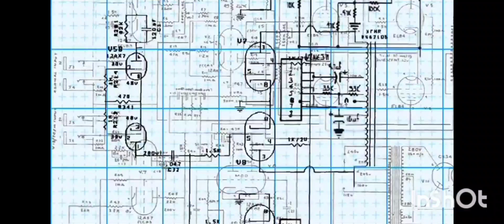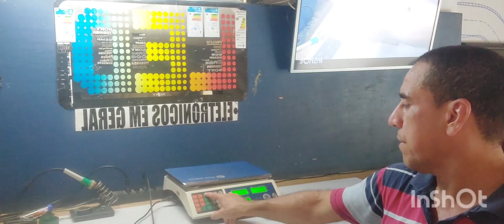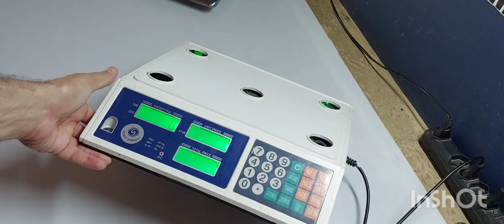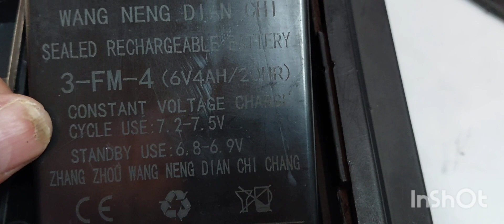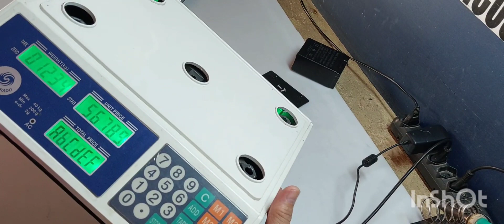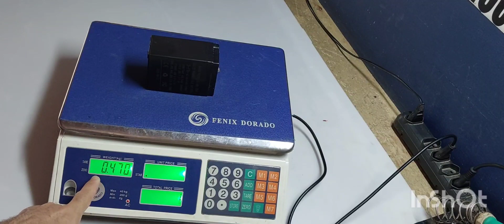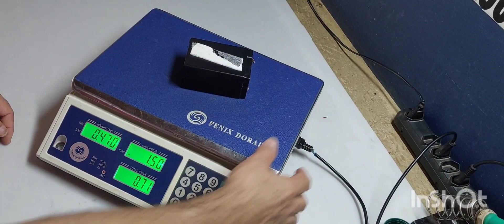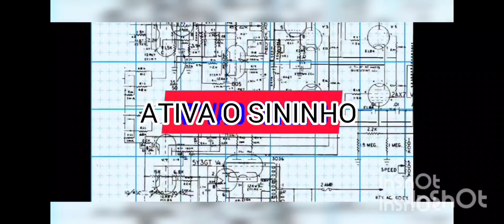COMO ARRUMAR BALANÇA FENIX DORADO 40KG PA-110 NÃO SEGURA CARGA NA BATERIA FICA PISCANDO E APITANDO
HOW TO CLEAN FENIX DORADO 40KG SCALE PA-110 DOES NOT HOLD BATTERY CHARGE KEEP FLASHING AND BEEPING
DEIXO OUTROS LINKS HA BAIXO
LINK COMO ARRUMAR MICRO RETIFICA WESCO WS3113KU DESLIGA E LIGA COM MAU CONTATO CHEIRA QUEIMADO E FAÍSCA

LINK COMO ARRUMAR NÍVEL LASER AUTO NIVELADOR LINHA 2 PONTOS 15M DW088K DEWALT NÃO LIGA E MAIS 5 DICAS

LINK COMO ARRUMAR BALANÇA FENIX DORADO 40KG PA-110 NÃO SEGURA CARGA NA BATERIA FICA PISCANDO E APITANDO

LINK LAVADORA CONSUL FACILITE 11,5KG CW12AB ACENDE O PAINEL MAIS NÃO PUXA ÁGUA NA VÁLVULA ENTRADA ÁGUA
LINK COMO FAZER TELA DE PROTEÇÃO ANTI RATO NA MAQUINA LAVADORA DE ROUPAS CONSUL E OUTRAS SIMPLES E FÁCIL

LINK COMO ARRUMAR BALANÇA RESIDENCIAL ITA 064,TOLEDO, FILIZOLA, URANO NAO LIGA E DESLIGA E LIGA SIMPLES.
LINK COMO RESETAR CAFETEIRA 3 CORAÇÕES S04 MODO APITANDO LUZ VERMELHA COM RESET DE FABRICA (RESOLVIDO)
LINK COMO ARRUMAR CAFETEIRA 3 CORAÇÕES S04 MODO APITANDO LUZ VERMELHA RESET DE FÁBRICA (RESOLVIDO) FÁCIL
LINK COMO FAZER DESCARTE DE SUCATAS DE TV CORRETAMENTE COM SEU LIXO ELETRÔNICO SIMPLES E FÁCIL
CONSERTA SERENO
Porque a balança digital fica piscando?
dicasdaneide3089 . Como usar balança digital Fenix Dorado.
Balança Só Funciona Na Energia
Bateria Não Pega Carga
Balança digital não carrega bateria
Como Consertar Balança Digital.Defeito: Se Desligando.
Balança defeito